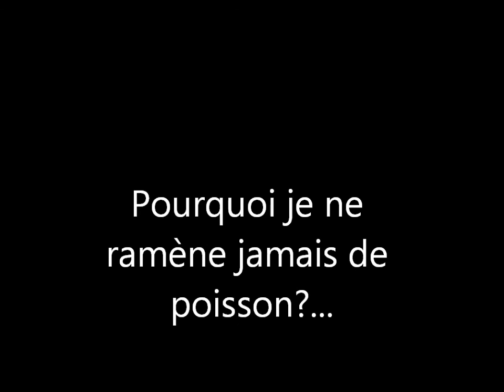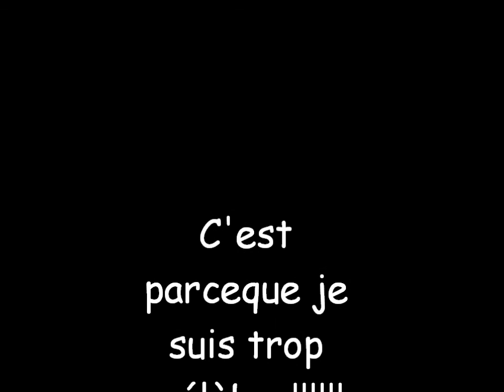Paparazzi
séance photo avec mon copain Jean-René, de passage à Tahiti